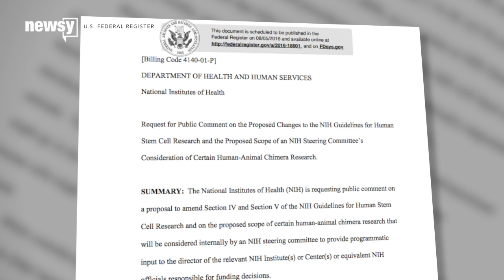Scientists work on human-animal hybrid research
The federal government has plans to fund human-animal hybrid research. Here's what that means and why it raises ethical concerns.